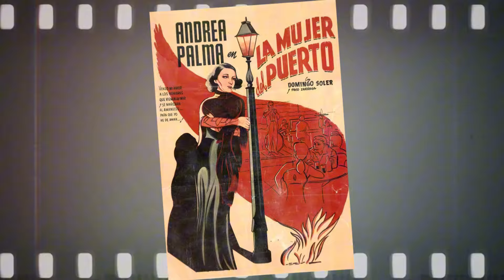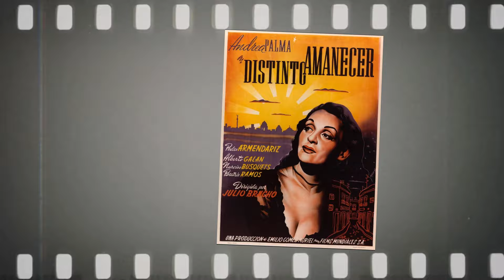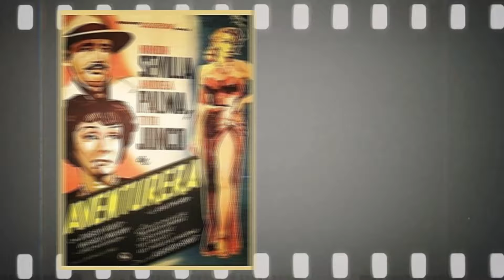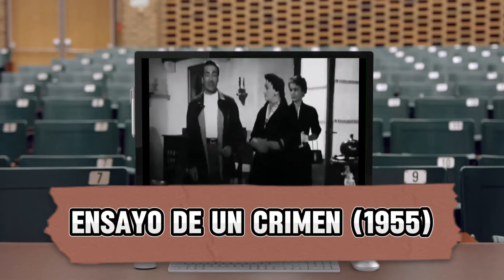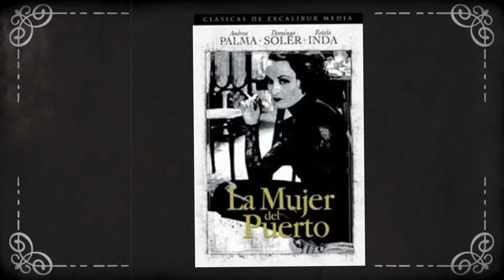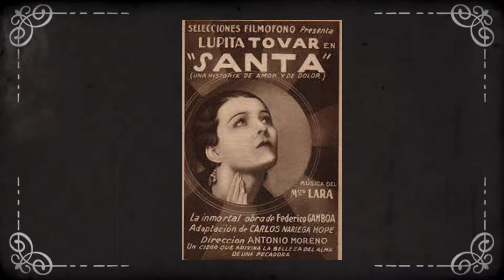La triste historia de Andrea Palma